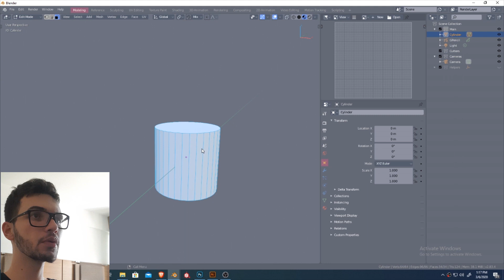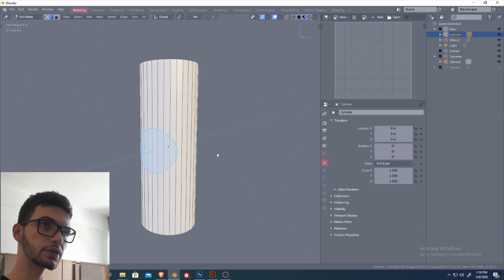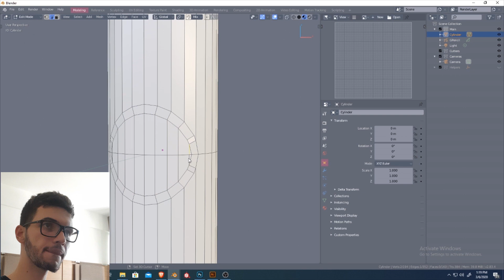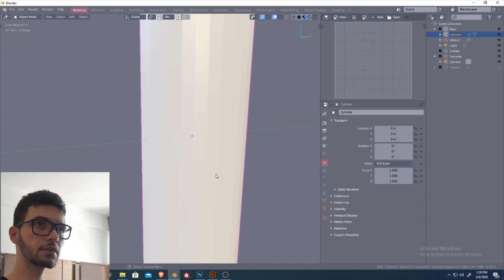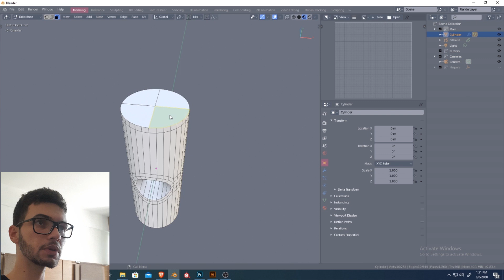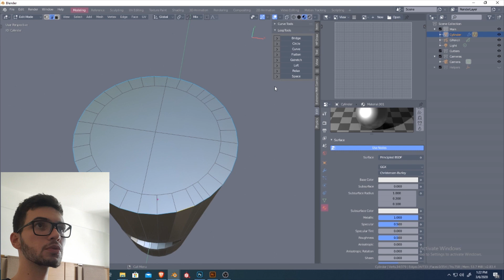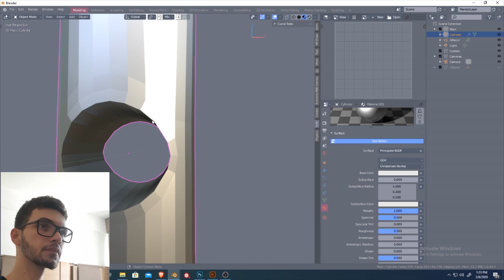Criando um buraco em um Cilindro // Creating a hole into a cylinder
Esse é meu primeiro tutorial aqui, ensinando uma técnica que eu aprendi que o grande Peter Stammbach e consegui traze-la para o Blender.

Usando Blender 2.83 e o script do Vaughan Ling, heavypoly.

This is my first tutorial here, I'll show you a nice technique that I've learned with great Peter Stammbach.

I'm using Blender 2.83 and the heavypoly script of Vaughan Ling.